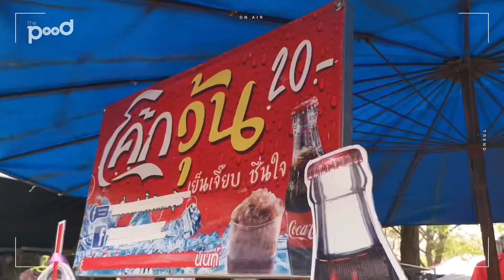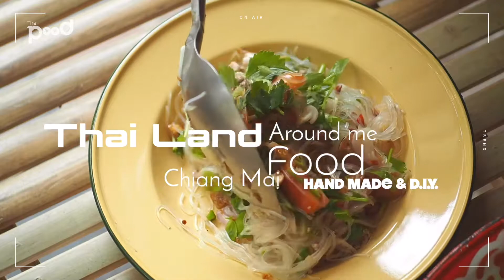THAILAND Slushie Machine Slushy Coca Cola/Pepsi and any soda : Thai Street Food / スラッシュマシン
Slushie Machine Slushy Coca Cola/Pepsi and any soda! : Thai Street Food
Mesin Slushie
スラッシュマシン
Slushie 기계
泥漿機

Hello, I am a Thai. today I will present the Thailand. Especially Chiang Mai  Thai cooking / Thai Food / culture / travel / Handmade  And many more in Chiang mai Thailand. Hope you like it .  ^^